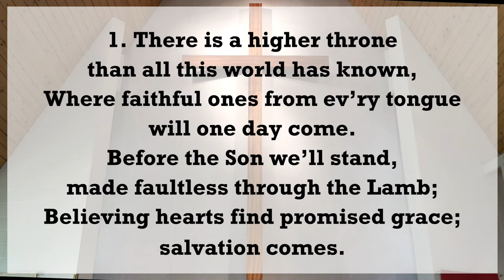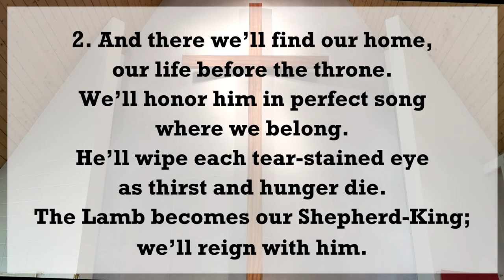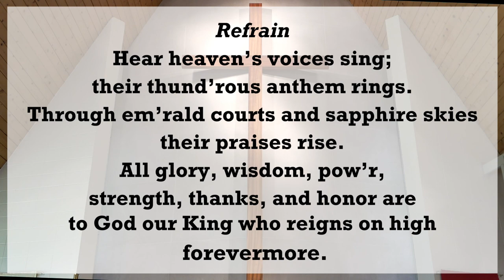Hymn 727: There is a Higher Throne